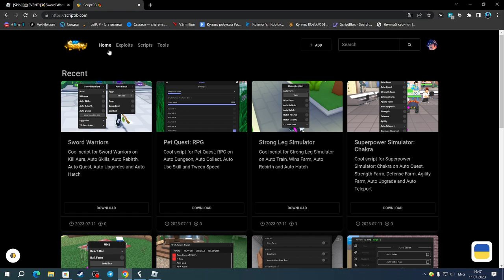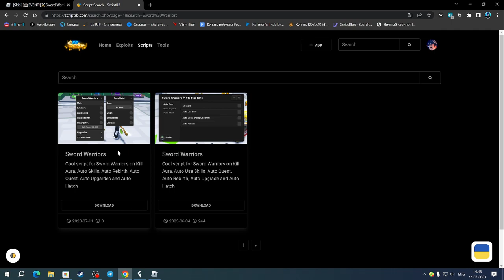НАШЁЛ КРУТОЙ СКРИПТ ДЛЯ СВОРД ВАРРИОРС | SWORD WARRIORS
Fluxus(чит).

Соц.сети

Не читать.